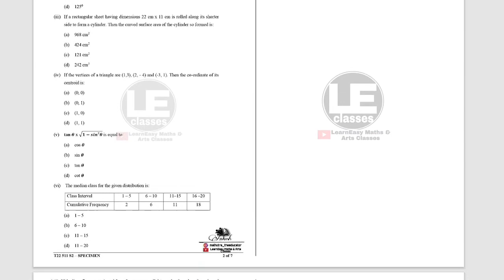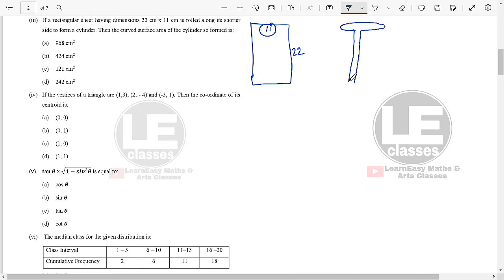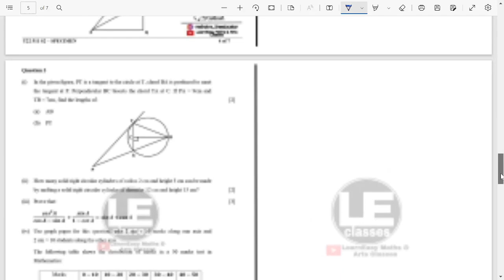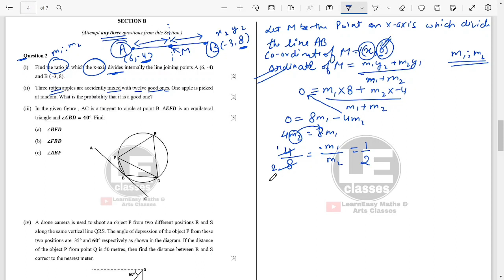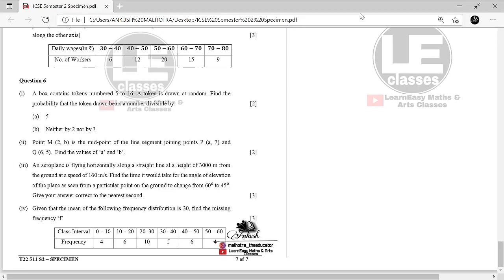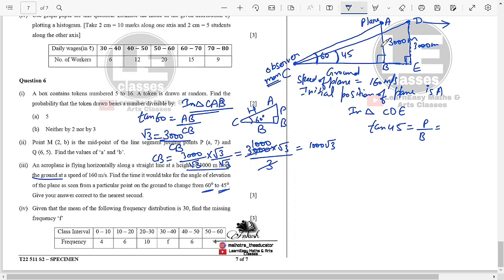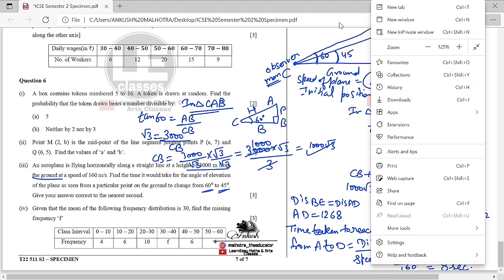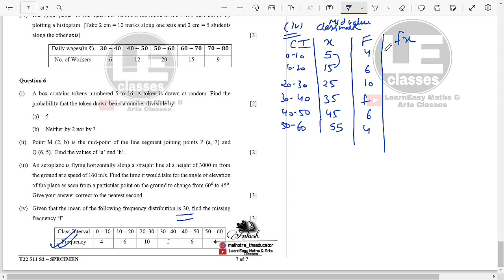ICSE maths specimen question paper 2022 Semester-2 | ICSE class 10 sample paper | Mock test paper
Hi...

In this video you will get the Solved Latest specimen question paper for semester-2 exam 2022